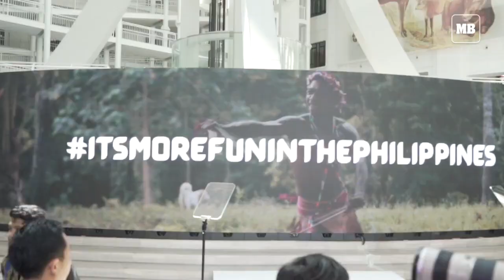It's More Fun for Everyone